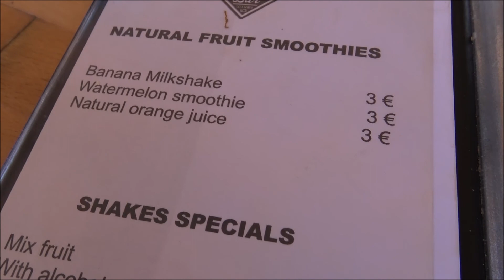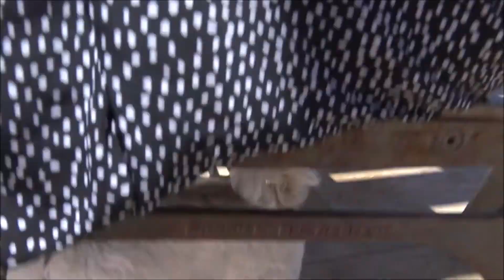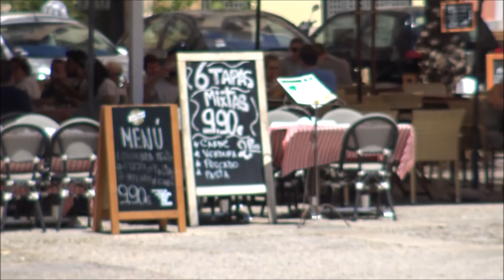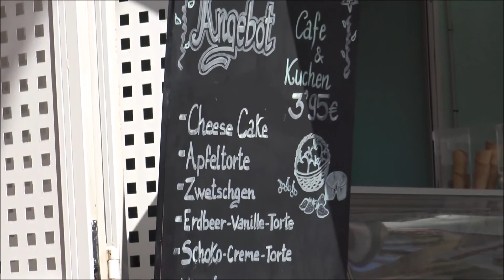Fahrradtour Mallorca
Fahrradtour Mallorca  Ballermann - Palma

Wir freuen uns über euer Abo und eure Kommentare.

    UNSER EQUIPMENT

Günstige Actioncam *

Unser Schnittprogramm: Windows movie maker